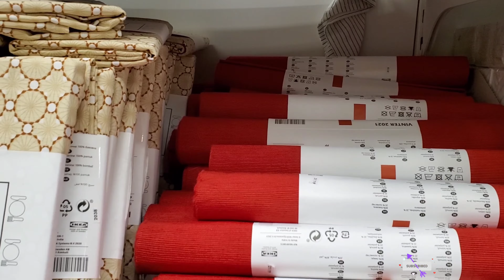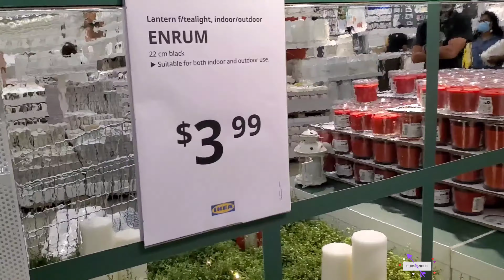NEW IKEA PRODUCTS-2021 FOR HOME ORGANIZATION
In this video I'll be showing you Ikea  Decor 2021in Toronto, Canada!